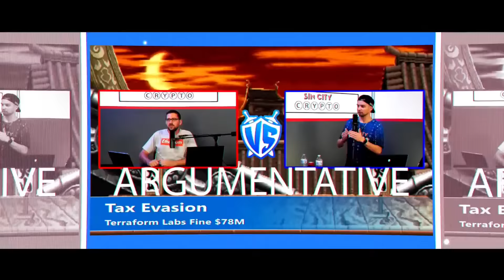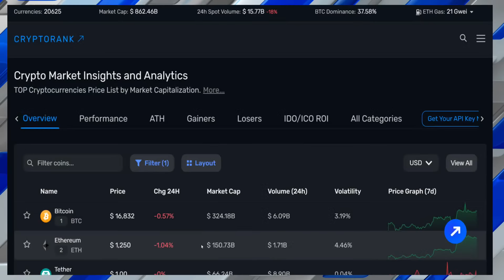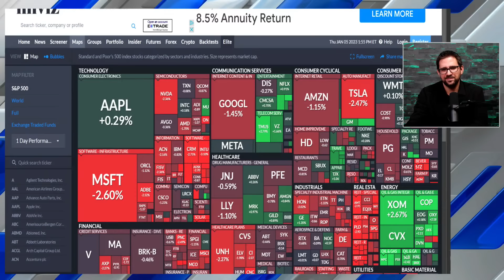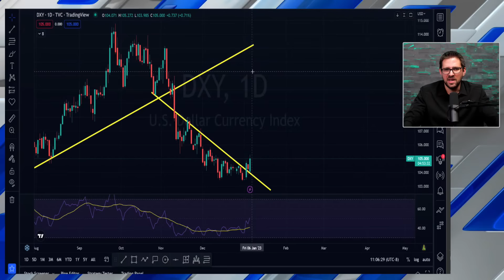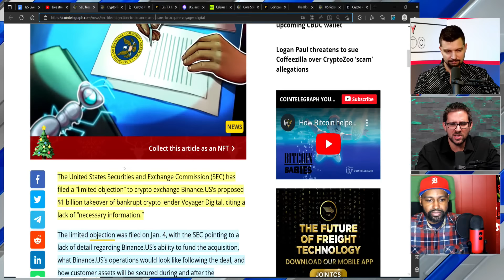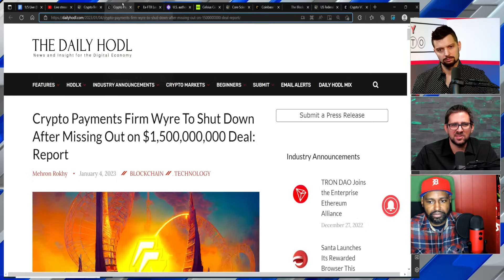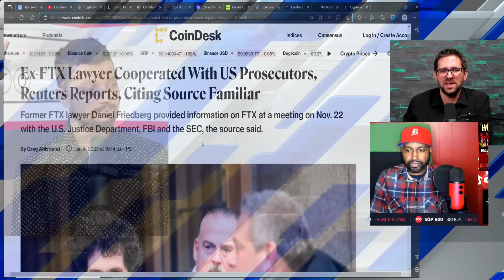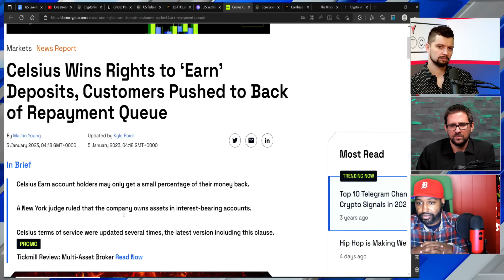Crypto Contagion Continues: SEC After Binance, Payments Giant Quits Crypto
The crypto contagion from the FTX and Sam Bankman Fried fallout continues as another FTX exec flips, coinbase gets sued for 100M, crypto fiat onramp giant wyre is quitting, and the SEC is going after Binance US! Crypto Blood joins us today

Welcome back to Sin City Crypto Live!  Join us Monday-Friday @10:30am Vegas Time for our live show!

Sin City BTC address 👉🏻 bc1qahg5ykwpdk8fp7yvy2vwr82wex4q605lurrwph

Sin City ETH address 👉🏻 0xD3F958c2A6774e4364ecD84F91259f4DA3024c03